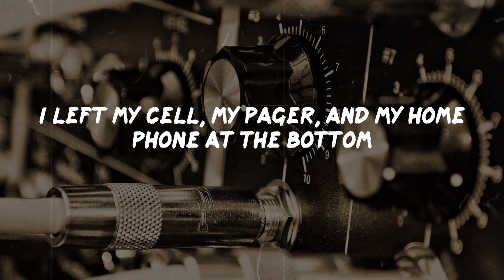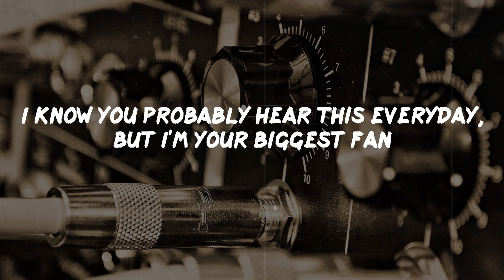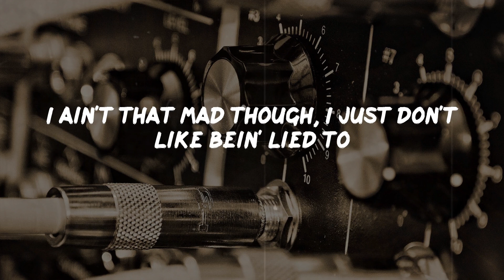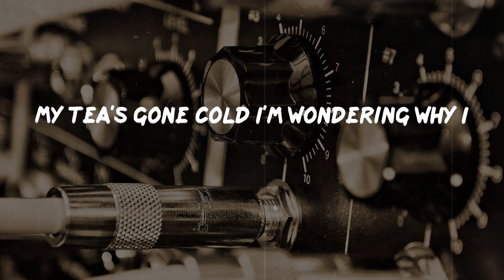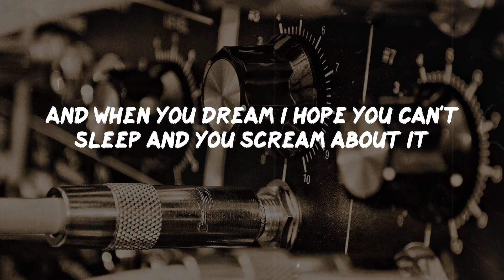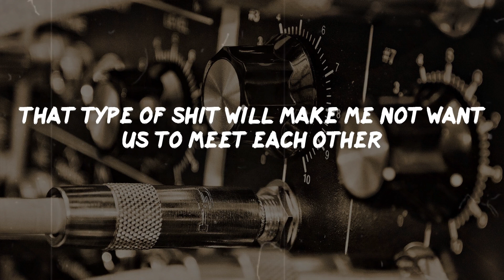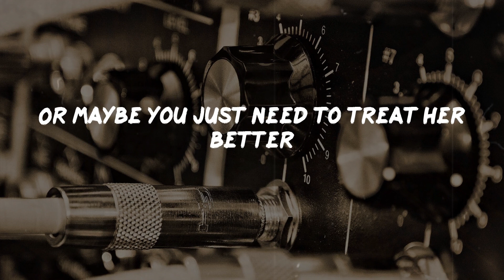Eminem - Stan (Lyrics) | Rap Classic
Stan Lyrics:
And even if I could it'll all be gray
Put your picture on my wall
Dear Slim, I wrote you but still ain't callin'
I left my cell, my pager, and my home phone at the bottom
I sent two letters back in autumn, you must not-a got 'em
There probably was a problem at the post office or somethin'
Sometimes I scribble addresses too sloppy when I jot 'em
But anyways, fuck it, what's been up? Man how's your daughter?
My girlfriend's pregnant too, I'm 'bout to be a father
If I have a daughter, guess what I'm a call her?
I'ma name her Bonnie
I read about your Uncle Ronnie too I'm sorry
I had a friend kill himself over some bitch who didn't want him
I know you probably hear this everyday, but I'm your biggest fan
I even got the underground shit that you did with Skam
I got a room full of your posters and your pictures man
I like the shit you did with Rawkus too, that shit was fat
Just to chat, truly yours, your biggest fan
This is Stan
Dear Slim, you still ain't called or wrote, I hope you have a chance
I ain't mad, I just think it's fucked up you don't answer fans
If you didn't wanna talk to me outside your concert
You didn't have to, but you coulda signed an autograph for Matthew
That's my little brother man, he's only six years old
We waited in the blistering cold for you
For four hours and you just said, "No."
That's pretty shitty man, you're like his fuckin' idol
He wants to be just like you man, he likes you more than I do
I ain't that mad though, I just don't like bein' lied to
Remember when we met in Denver, you said if I'd write you you would write back
See I'm just like you in a way
I never knew my father neither
He used to always cheat on my mom and beat her
I can relate to what you're saying in your songs
So when I have a shitty day, I drift away and put 'em on
'Cause I don't really got shit else so that shit helps when I'm depressed
I even got a tattoo of your name across the chest
Sometimes I even cut myself to see how much it bleeds
It's like adrenaline, the pain is such a sudden rush for me
See everything you say is real, and I respect you 'cause you tell it
My girlfriend's jealous 'cause I talk about you 24/7
But she don't know you like I know you Slim, no one does
She don't know what it was like for people like us growin' up, you gotta call me man
I'll be the biggest fan you'll ever lose
Sincerely yours, Stan
P.S. we should be together too
Dear Mister "I'm Too Good To Call Or Write My Fans"
This will be the last package I ever send your ass
It's been six months and still no word, I don't deserve it?
I know you got my last two letters, I wrote the addresses on 'em perfect
So this is my cassette I'm sending you, I hope you hear it
I'm in the car right now, I'm doing 90 on the freeway
Hey Slim, I drank a fifth of vodka
You dare me to drive?
You know the song by Phil Collins, "In the Air of the Night"
About that guy who could a saved that other guy from drowning
But didn't, then Phil saw it all, then at a a show he found him?
That's kinda how this is, you could a rescued me from drowning
Now it's too late, I'm on a thousand downers now, I'm drowsy
And all I wanted was a lousy letter or a call
I hope you know I ripped all of your pictures off the wall
I love you Slim, we coulda been together, think about it
You ruined it now, I hope you can't sleep and you dream about it
And when you dream I hope you can't sleep and you scream about it
I hope your conscience eats at you and you can't breathe without me
See Slim, shut up bitch! I'm tryin' to talk!
Hey Slim, that's my girlfriend screamin' in the trunk
But I didn't slit her throat, I just tied her up, see I ain't like you
'Cause if she suffocates she'll suffer more, and then she'll die too
Well, gotta go, I'm almost at the bridge now
Oh shit, I forgot, how am I supposed to send this shit out?